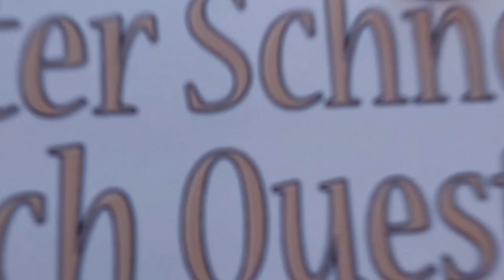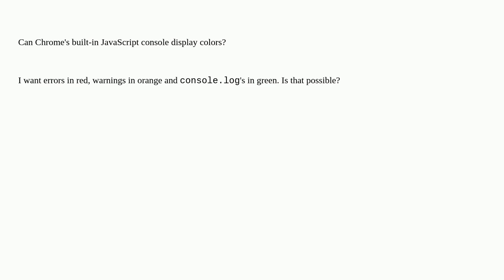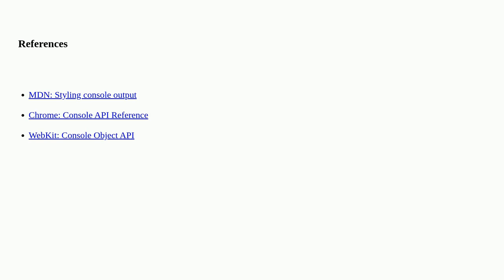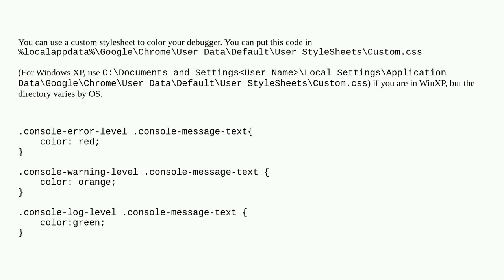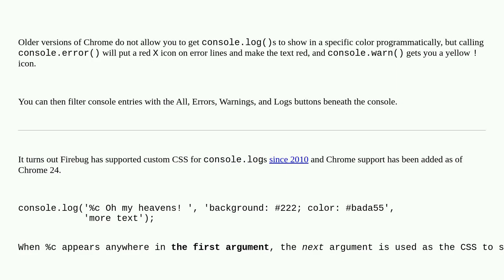Colors in JavaScript console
A special thanks goes out to the community

  google-chrome-devtools console google-chrome javascript